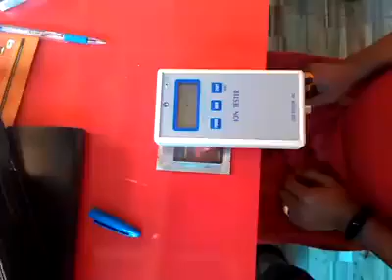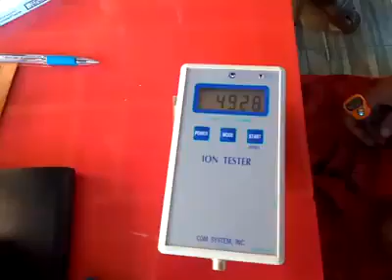KARTU SAKTI VS CAKRA